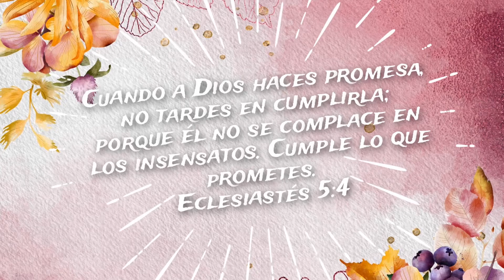Palabras de ánimo-Cumple con lo que prometes